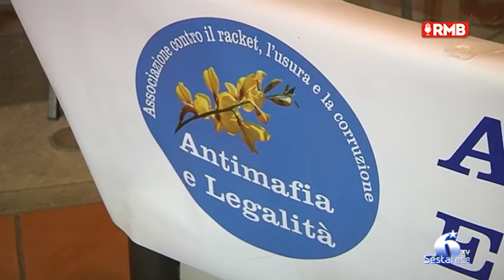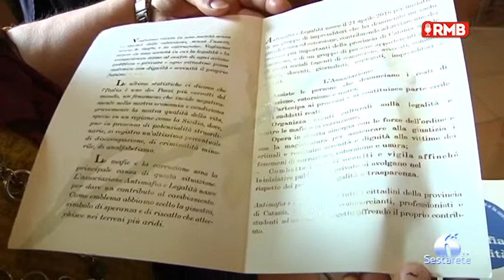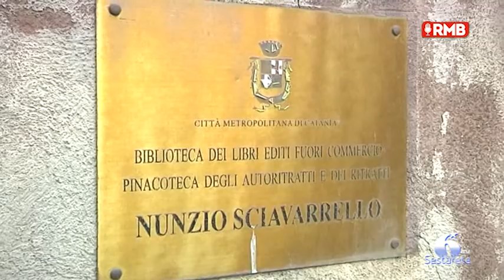L'Associazione "Antimafia e Legalità" denuncia le carenze del sistema